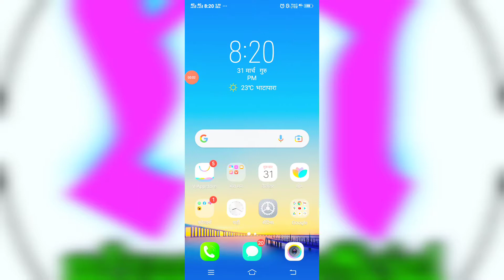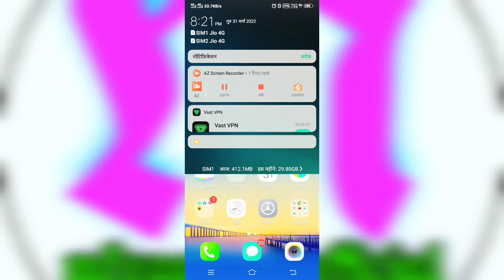Free fire Not opening today 2022 | free fire max not opening today 2022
gyus kuchh dino se Free Fire max me network issue ya fir game error bata rha hai so gyus is video me game nahi chalne ka Solution bataya hu gyus watch till end

Free fire Not opening today near be Bhatapara Chhattisgarh
Free fire Not opening today near be Balodabazar Chhattisgarh
Free fire max not opening today Telugu
Free fire max not opening today total gaming
free fire max not opening today near be Bhatapara Chhattisgarh
Free fire max not opening today near be Balodabazar Chhattisgarh
server issue